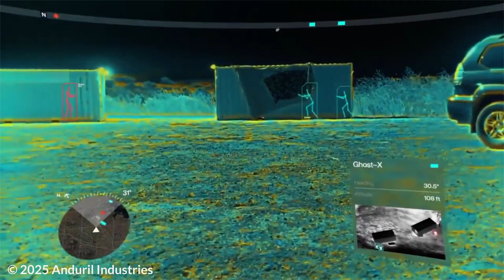Andurilの新型戦術MRシステム「EagleEye」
アメリカの防衛テクノロジー企業Anduril Industriesは、兵士向けの画期的な統合システム「EagleEye（イーグルアイ）」を発表しました。このシステムは、同社が独自開発したAI戦術ネットワーク「Lattice」と連携し、戦場における兵士の状況認識と意思決定能力を飛躍的に向上させることを目指しています。

■Video & Photos
・Anduril Industries